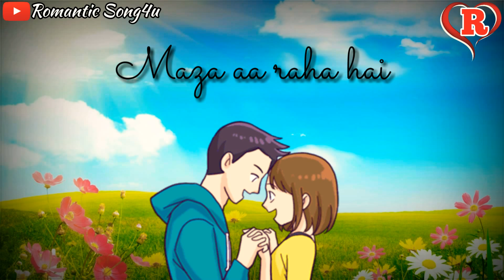Gazab Ka Hai Din Whatsapp Status Video | Dil Juunglee | Romantic Song4u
Pucho zara iss dil se
Hum hain mile mushkil se
Kal phir na ho’n hum jo yahaan

Gazab ka hai din, socho zara
Yeh deewanapan, dekho zara
Tum ho akele, hum bhi akele
Maza aa raha hai
Kasam se… kasam se…

Singers: Jubin Nautiyal & Prakriti Kakar
Lyrics: Tanishk Baagchi, Arafat
Music Label: T-Series